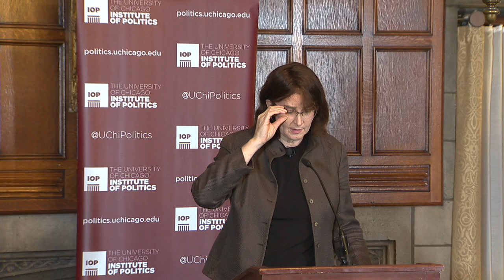The Pursuit of Happiness: Transgender Equality in 2016 with Mara Keisling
On March 7, 2016, the IOP hosted a conversation with transgender rights activist Mara Keisling. As Executive Director of National Center for Transgender Equality, she is a strong voice on Capitol Hill and across the country for transgender equality. As an advocate, Keisling works to raise public awareness of transgender issues, and to establish legal and policy priorities within the transgender movement. In this event, Keisling addressed challenges facing the transgender community ranging from misunderstanding and discrimination, to violence, and discussed how political activism can affect social and legislative change, and what hurdles the transgender movement is facing.